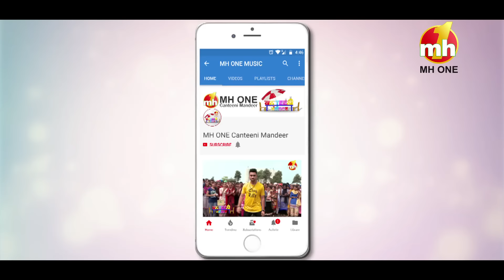Latest Episode Canteeni Mandeer || Pushi Takiar Memorial Arya College, Nurmahal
Canteeni Mandeer || Ravneet || Pushi Takiar Memorial Arya College (PTM Arya College), Nurmahal, Jalandhar || Latest Episode || MH ONE